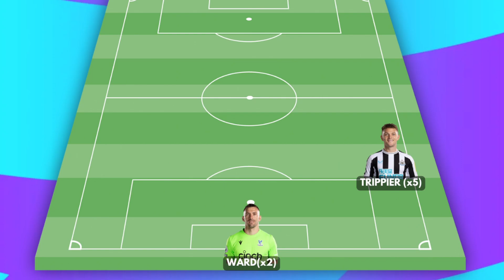EL XI IDEAL DE LA JORNADA 17 DE LA PREMIER LEAGUE 22/23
Volvió la PremierLeague con su Boxing Day y volvió también nuestro once de la jornada. Estos son nuestros elegidos.